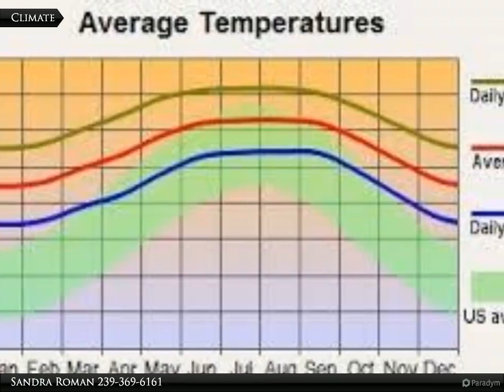Coldwell Banker Preferred Properties - 1109 Gerald Ave.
1109 Gerald Ave.

The location of this lot on Gerald Ave is close by the fire station and lots of homes are across the street from this lot.

Sandra Roman
Coldwell Banker Preferred Properties